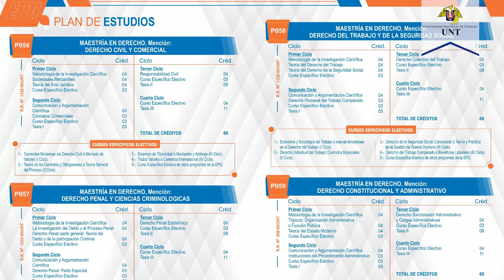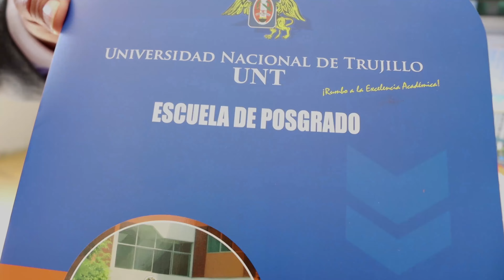23.12.2021 Escuela de Posgrado UNT: Unidad de Derecho y Ciencias Políticas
Conoce más de la Escuela de Posgrado de la Universidad Nacional de Trujillo y estudia con nosotros una maestría o doctorado en la Unidad de Derecho y Ciencias Políticas.